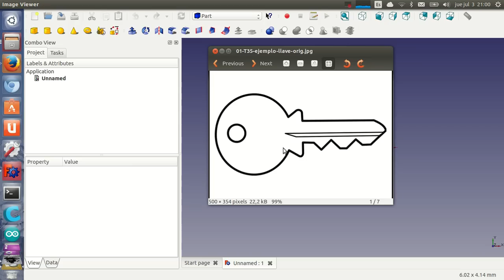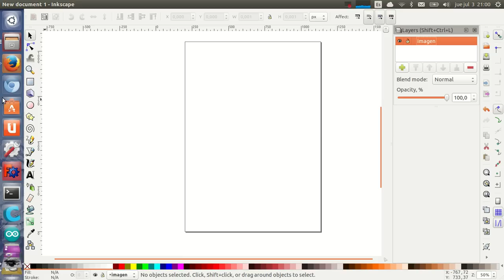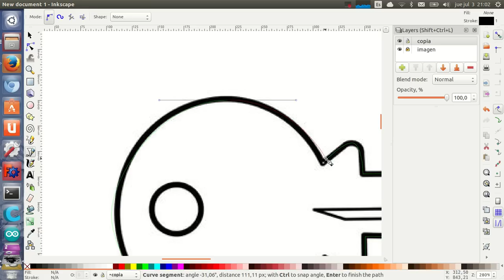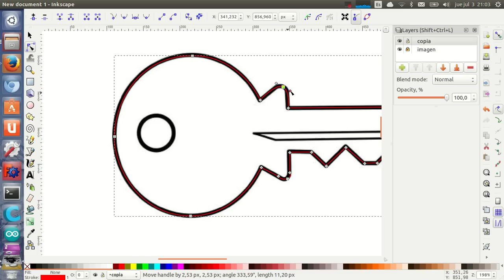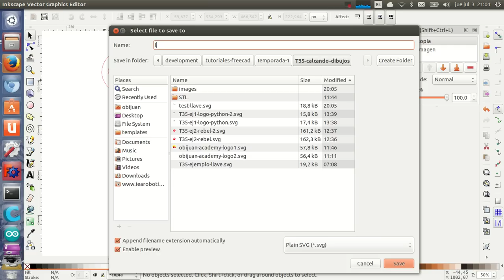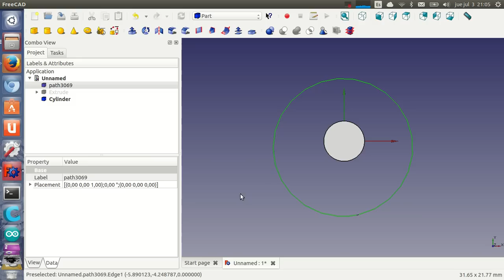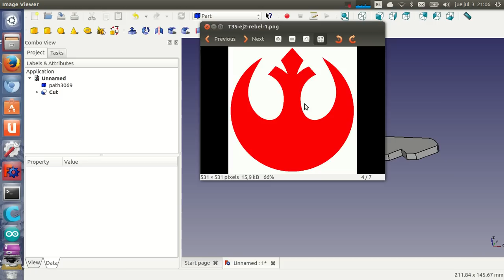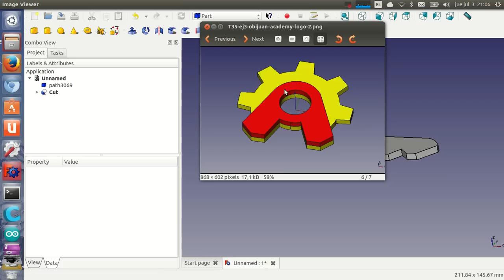Tutorial de Freecad (35/40): Calcando dibujos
Los dibujos en 2D se pueden extruir fácilmente en 3D, pero tenemos que tenerlos en '''formato SVG''' para poderlos editar con el Inkscape. Muhcas veces lo que tenemos son '''imágenes'''. Una opción es '''calcar esas imágenes'''. Colcamos la imagen a copiar en una capa de Inkscape, y en la capa superior dibujamos con rectas y curvas de bezier, calcando la imagen. Esto es muy útil para los que, como yo, no sabemos dibujar bien. Pero con el método del calcado sacamos unos dibujos chulísimos :-)